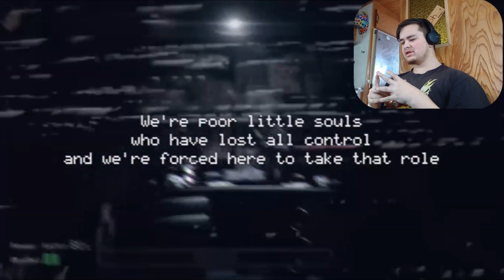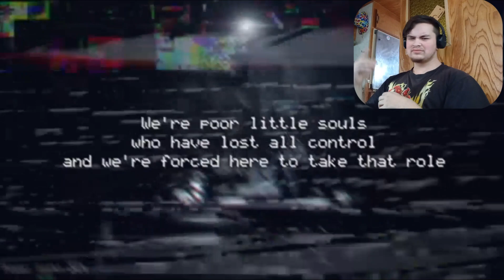Five Nights At Freddys 1 Song REACTION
0:00 INTRO
0:27 REACTION